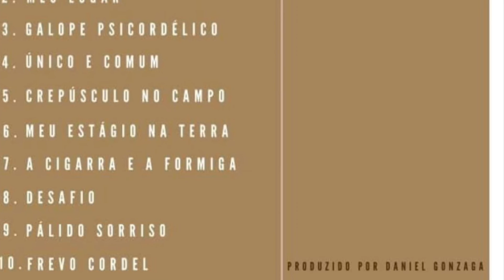A cigarra e a formiga (2023)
Álbum O cantador dos 4 cantos
Gravado em 2022
Intérprete: Marcus Lucenna
Composição: Marcus Lucenna
Produzido por Daniel Gonzaga
Todas as músicas são editadas por Moleque Edições
Fotografia: Cacau Fernandes